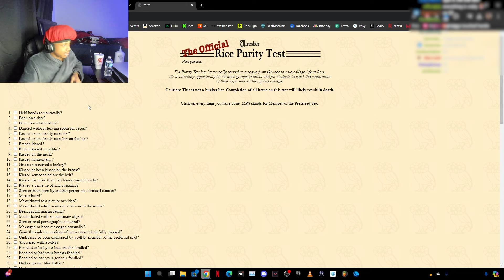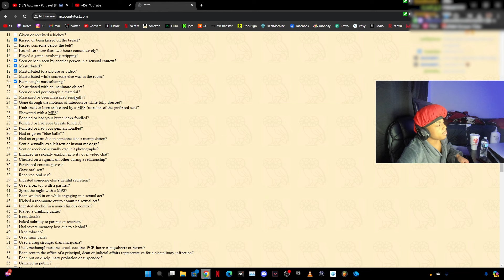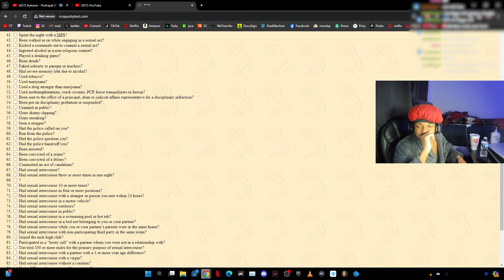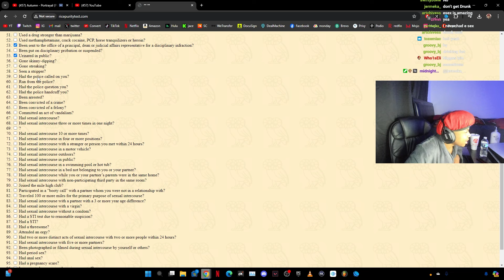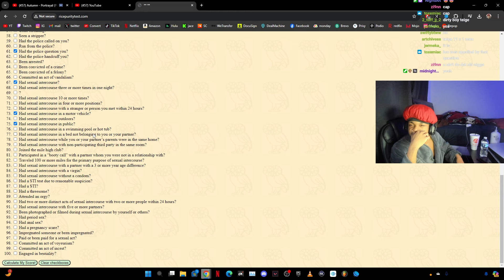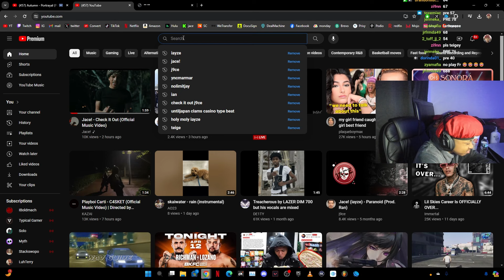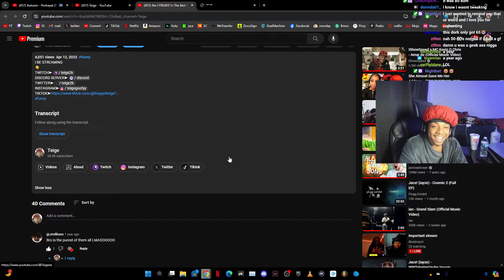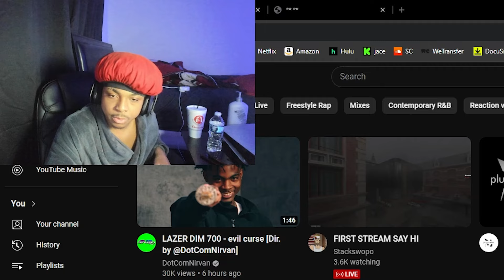I Took The Rice PURITY Test... (shocking)